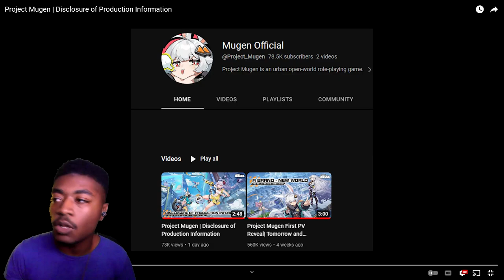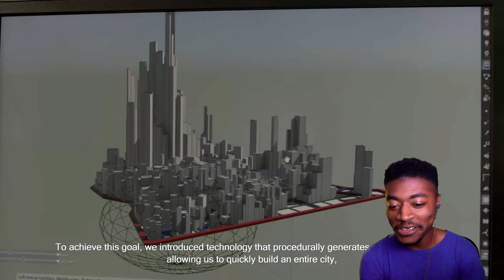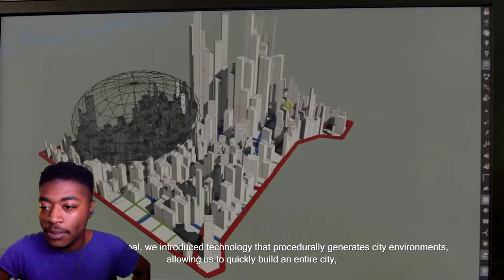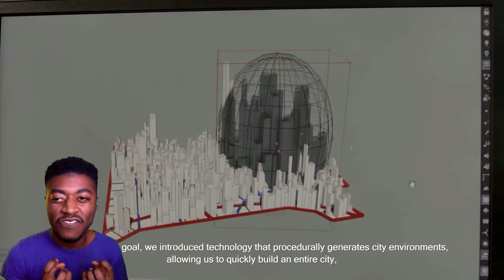New Movement System? Project Mugen - Disclosure of Production Information Reaction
The 3C system looks very intriguing.